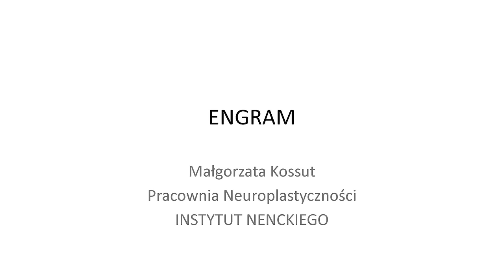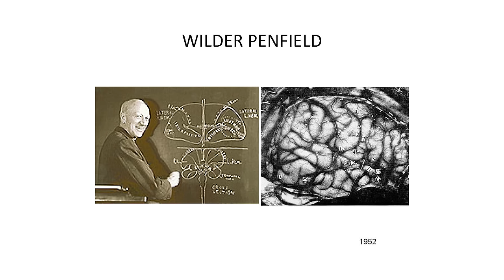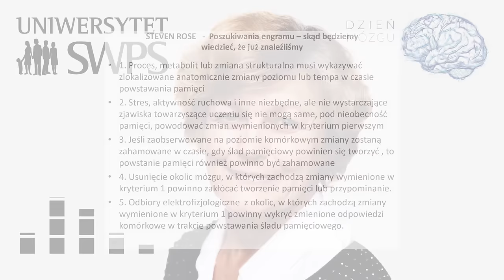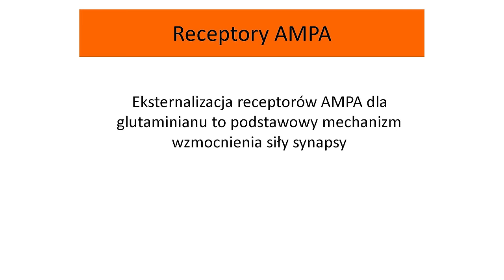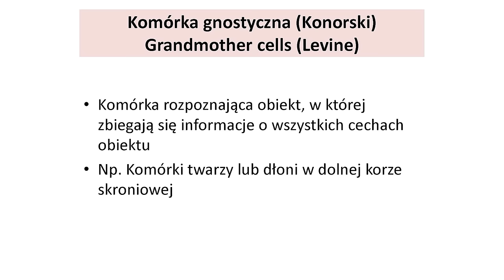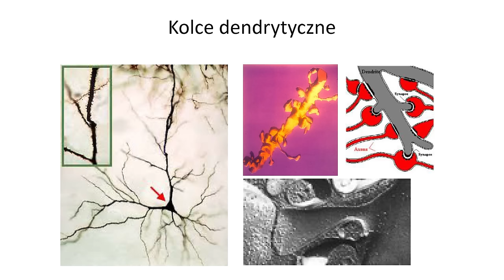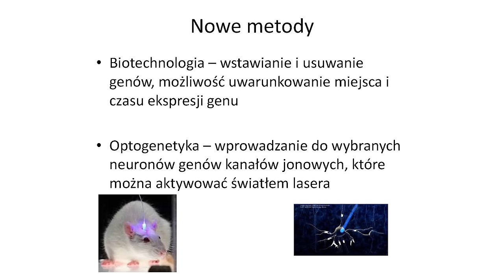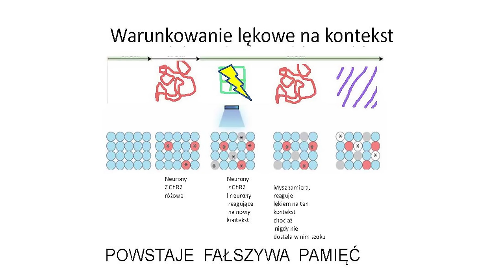Jak powstaje nasza pamięć? Engramy - ślady pamięciowe - prof. Małgorzata Kossut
Każde wspomnienie zostawia w mózgu ślad, odciska się na setkach komórek nerwowych, powodując w nich fizyczne zmiany. To engram. Ludzki mózg ma blisko sto miliardów neuronów i zdolność do przechowania petabajta informacji. Droga do zrozumienia na czym polega engram, jak powstaje, ile neuronów obejmuje, gdzie się tworzy, czy jest skupiony czy rozproszony po całym mózgu, mówiąc krótko - jak to działa - zajęła 100 lat. Wykonano tysiące doświadczeń na modelach zwierzęcych, przebadano setki pacjentów z uszkodzeniami mózgu i zaburzeniami pamięci, zjawiska bioelektryczne badano na skrawkach mózgu, szlaki przemian biochemicznych w hodowlach komórkowych przy pomocy mikroskopii elektronowej i laserowej rejestrowano zmiany w synapsach, prowadzono śródoperacyjne rejestracje czynności neuronów w mózgach ludzkich. Wszystko to doprowadziło do konsensusu, mówiącego, że pamięć jest własnością sieci, a powstawanie engramu polega na zmianie siły synaps w obwodach neuronalnych, składających się z wielu komórek i obejmujących szereg struktur mózgu, których specyfika zależy od zawartych w engramie informacji. Poznano, na czym ta zmiana siły synaps polega i jak powstaje. Dzięki nowym technikom biologii molekularnej i optogenetyki możliwe było zidentyfikowanie neuronów wchodzących w skład engramu a nawet stworzenie sztucznego śladu pamięciowego. Wykład przedstawia najważniejsze odkrycia na stuletniej drodze prowadzącej do poznania engramu i opisuje czekające jeszcze na neuronaukowców wyzwania.

O prelegentce:
prof. Małgorzata Kossut – kierownik Zakładu Neurobiologii Molekularnej i Komórkowej w IBD PAN i kierownik katedry Neurokognitywistyki w Uniwersytecie SWPS. Jest członkiem korespondentem PAN i PAU.  Neurobiolożka specjalizująca się w neuroplastyczności układu nerwowego oraz neuronalnych mechanizmach uczenia się i pamięci, profesor nauk przyrodniczych, członek Polskiej Akademii Nauk.

Wykład odbył się podczas Dnia Mózgu na Uniwersytecie SWPS w Warszawie.
Dzień Mózgu to inicjatywa Koła Neuronauki Uniwersytetu SWPS, która w roku 2016 r. miała swoją 11 odsłonę. Kontekstem dla wydarzenia były obchody Światowego Tygodnia Mózgu. Co roku, podczas spotkań na Uniwersytecie SWPS można uczestniczyć w popularnonaukowych wykładach i warsztatach upowszechniających wiedzę na temat neuronauki – fascynującej dyscypliny, która zajmuje się układem nerwowym człowieka. Celem organizatorów jest zainteresowanie ludzi badaniami odkrywającymi zagadki naszego umysłu. Dlatego też program spotkań jest atrakcyjny zarówno dla specjalistów, jak i dla osób, które wcześniej nie miały styczności z tą fascynującą dziedziną nauki.

Podczas trwających w tym dniu wykładów wszyscy uczestnicy zapraszani byli na pokazy, dzięki którym można było dowiedzieć się m.in. czym jest umysł?, jak to się dzieje, że w ogóle myślę?, skąd się biorą emocje?, dlaczego kłamiemy?, czy można czytać myśli?